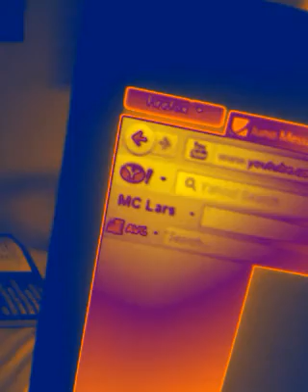RE: CalebLeeHutchingson's Jaded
Just a video I want to make to acknowledge my best friend!!!